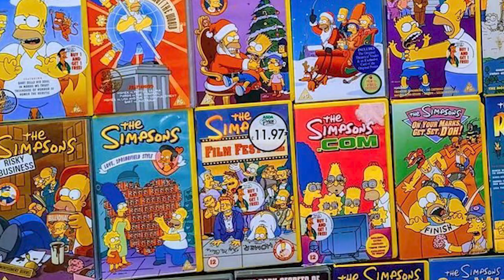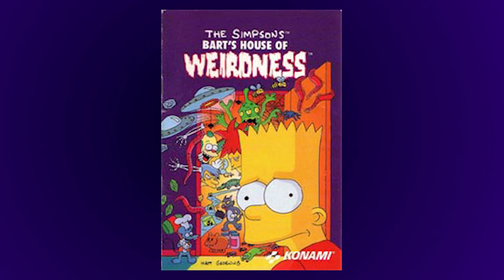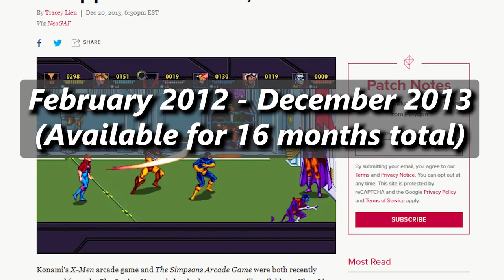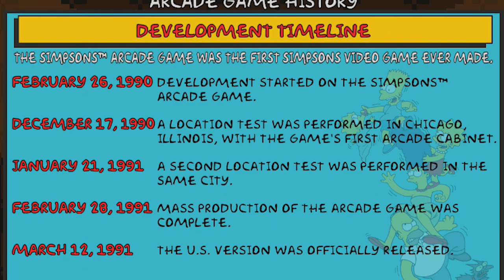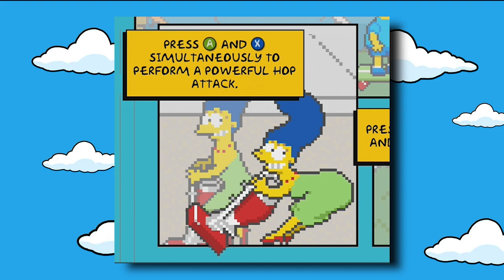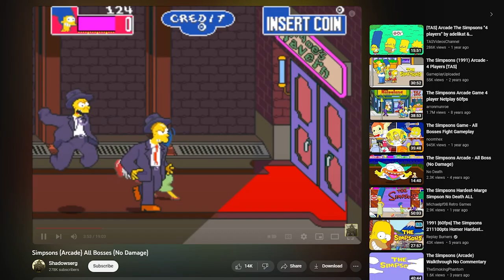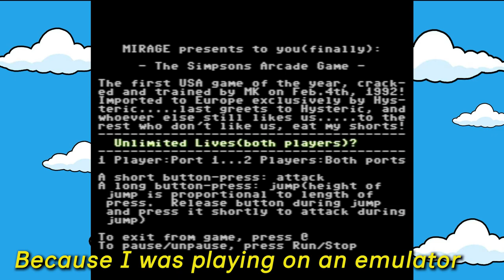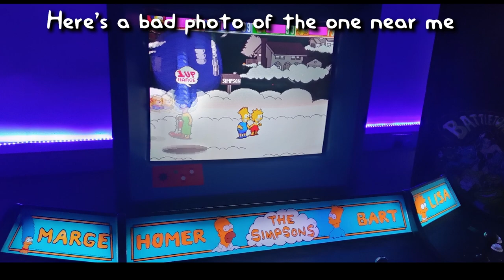The Simpsons (Arcade) - Ranking Every Simpsons Game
Back in 1991, The Simpsons was on top of the world resulting in lots of license games coming out based on it. One of the first games to release was Konami's The Simpsons for arcades, a game that's considered a beat 'em up classic nowadays. Let's check it out at the start of this journey to rank every Simpsons game ever made.

00:00 - Ranking Every Simpsons Game Intro
02:23 - Konami and Release History
03:47 - Season 1 Roots and Opening Moments
05:14 - Stage 1: Downtown Springfield and Gameplay
07:40 - Stage 2: Krustyland and Weirdness
08:30 - Stage 3: Springfield Cemetery and Basic Gameplay
10:14 - Stage 4: Moe's Tavern and Character Cameos
11:42 - Stage 5: Springfield Highlands and Multiplayer
14:29 - Stage 6: Dreamland and Tedious Enemies
15:43 - Stage 7: Channel 6 and Lack of Variety
18:20 - Stage 8: Nuclear Power Plant
19:30 - Presentation and Animation
20:34 - Japanese Version and MS-DOS Port
22:42 - Commodore 64 Port
26:00 - Ranking The Game